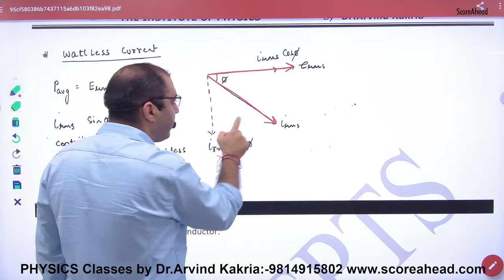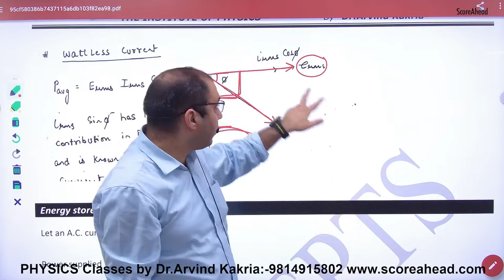247 Watless Current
Watless Current